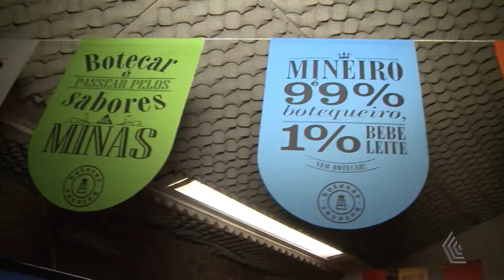BOTECAR VERÃO 2016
NA PRÓXIMA QUINTA FEIRA DIA 3 DE NOVEMBRO COMEÇA NA CAPITAL A SEGUNDA PARTE DO FESTIVAL BOTECAR.